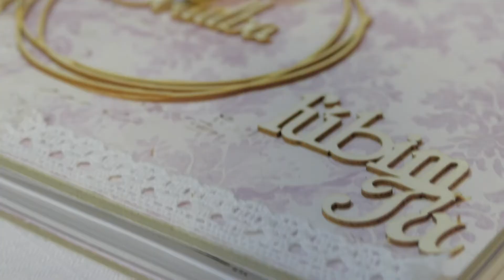Vladimír a Mária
Videostudio Atix